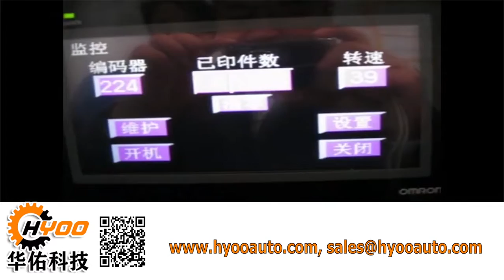Huayu Automation HY-R45 Fully Automatic UV Screen Printing Machine Automotive Oil Filter Air Filter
Huayu Automation HY-R45 Fully Automatic UV Screen Printing Machine Automotive Bottle Engine Oil Filter Air Filter Electric Fuel Pump Plastic Aluminum Round Tube NISSAN MAHLE DELPHI PITWORK Honda

Automotive relating demands are increasing by the society's growth.

The market of oil filter, air filter and fuel pump is extremely huge, so does the surface screen printing requirements of the oil filter container.

HY-R45: Automatic Air Filter Or Oil Filter UV Screen Printing Machine

Description:
1. The machine is specialized design for  print the round and oval bottles, with easy operation and stable.
2. Feeding machine can load product to the screen printing machine automatically .fully automatic feeding, flame treatment, UV screen printing and UV curing.
3. It is mechanical conveyer, touch control panel operation, easy to operation the machine. Fast adjustment easy operation. Fast printing, speed: 3000pc/hr
4. Fully automatic, the machine will alarm without product loading and no printing without product. it can save energy
5. All components and control system are from Germany and Japan, guarantee the quality of the print.
6. It is suitable for print round/oval product printing such as the cosmetic bottles, drinks bottles, cans ect.

Specification:
1.Model No: HY-R45, OS-R45
2.Printing colors: 1 color, single color
3.Product appearance: round bottle, oblate bottle, oval bottle, cylindrical bottle
4.Operation: Fully Automatic
5. Printing diameter: round bottle: 20 mm-100 mm
6. printing height: cylindrical bottle 50-300mm
7. Max printing area: cylindrical bottles 320mm*250mm
8.Max Printing speed: 3000pcs/Hour
9.Power: 380V 3Phase 50Hz
10.Weight: 2000(kg)
11.Dimension:L:1100×W:2500×H:1700(mm)

Dongguan Huayu Automation Technology Co., Ltd. - Chinese Professional Manufacturer of Screen Printing Machines